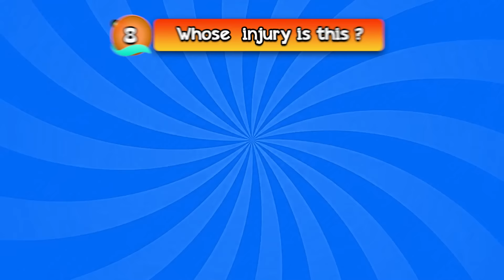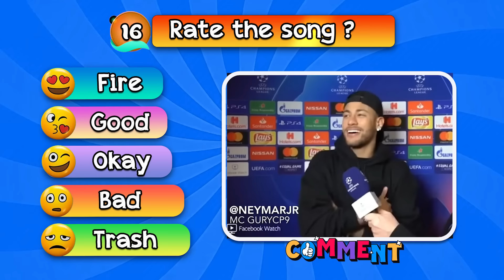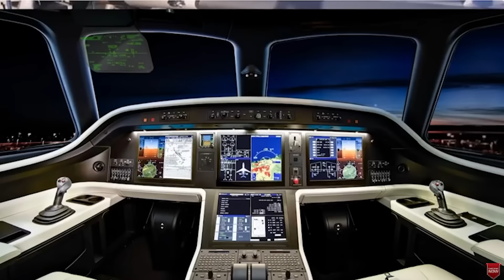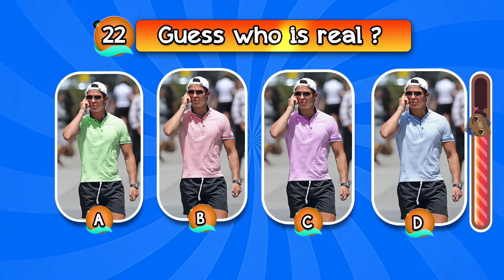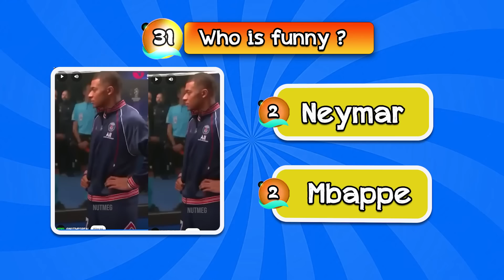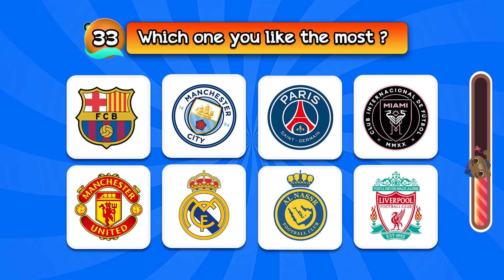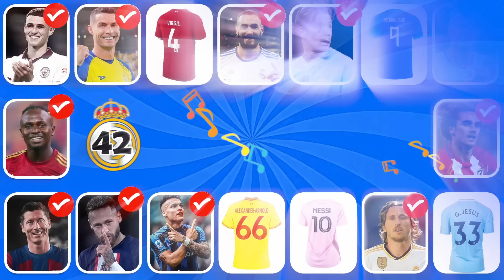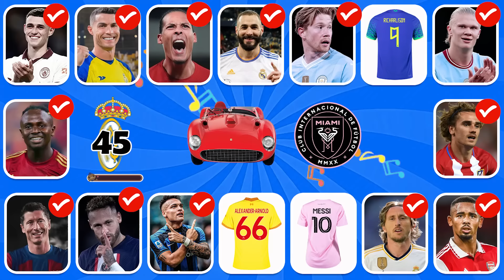Guess the INJURY,supercar,EMOJI and Song of football player, Ronaldo,Messi, Neymar|Mbappe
The video for today is:  Guess the  INJURY,supercar,EMOJI and Song of football player, Ronaldo,Messi, Neymar|Mbappe